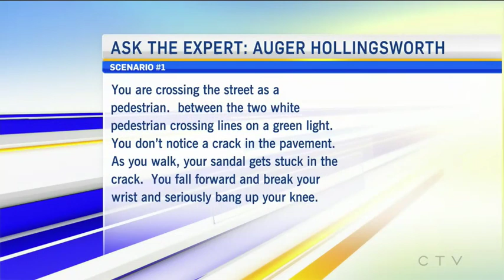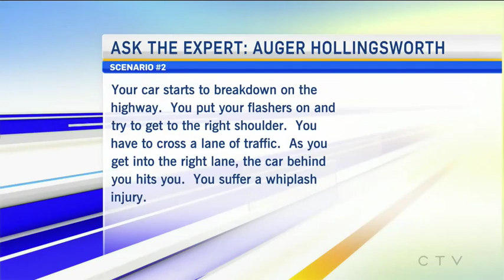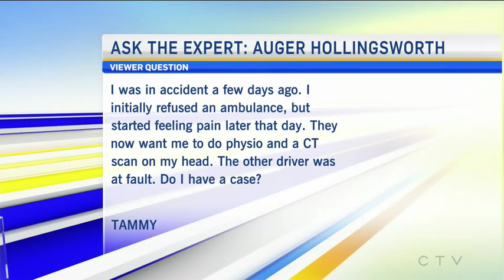Auger Hollingsworth - Ask The Expert - May 2023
In the latest Ask The Expert episode, Brenda Hollingsworth unravels three personal injury scenarios: a pedestrian wrist injury due to a pavement crack, a whiplash from a car accident during a breakdown, and the aftermath of experiencing pain following an accident where initial medical help was refused. Gain key insights into liability, personal rights, and potential legal avenues in these complex situations."

Want to know if you can win a claim?

If you are looking for expert advice after an accident, you should connect with a personal injury lawyer who can help with a FREE consultation.

In Ontario, Canada, Personal injury lawyers Brenda Hollingsworth and Richard Auger with their team of experienced lawyers offer FREE, no-pressure, advice about your rights and entitlements when you have been hurt.

For more information on whether you have a claim for car accidents, motorcycle accidents, bicycle accidents, any other road accidents, accidents at work, slips and falls, etc, go

Ottawa personal injury lawyers are here to help you.